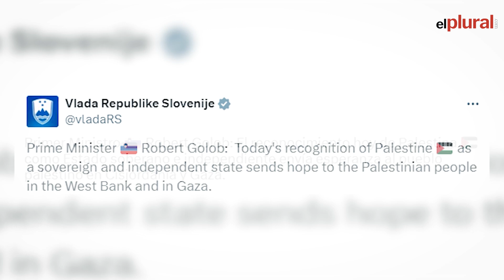Eslovenia reconoce el Estado de Palestina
Eslovenia ha aprobado este martes el reconocimiento formal del Estado de Palestina después de que la oposición ultraconservadora eslovena solicitara la celebración de un referéndum, convirtiéndose así en el miembro número 147 de Naciones Unidas en reconocer a Palestina como "estado soberano e independiente".